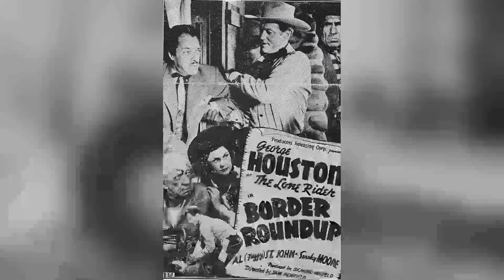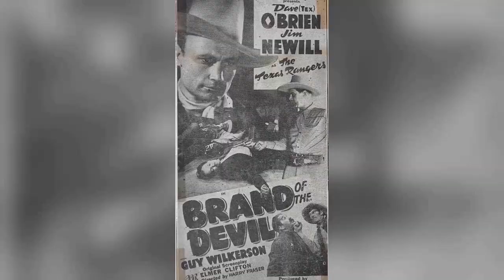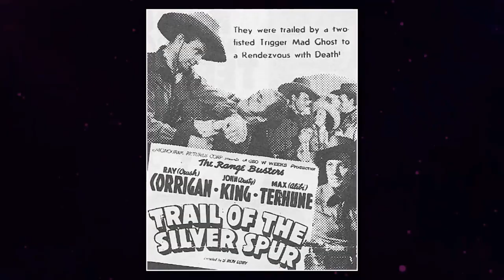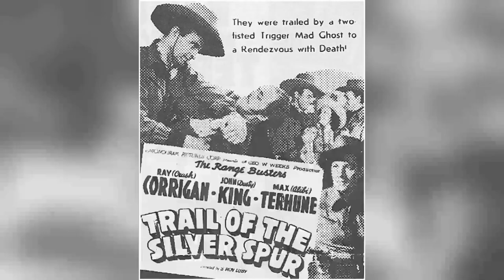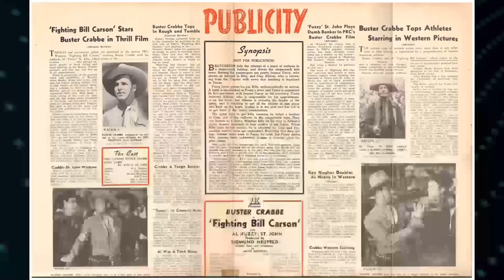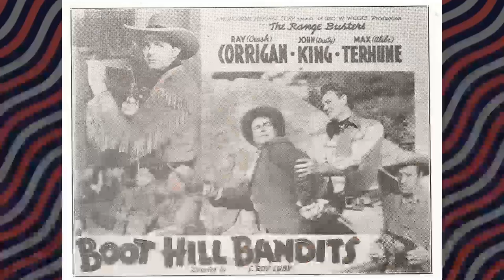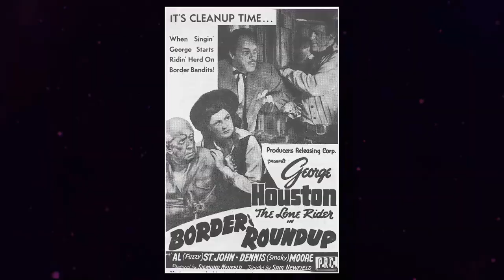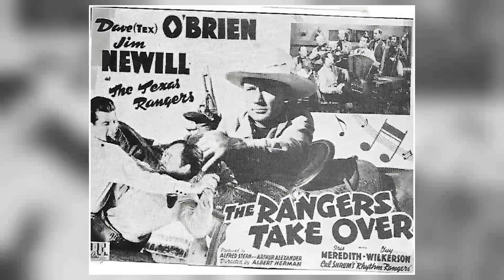Twitter responses from older teens show that I. Stanford Jolley is considered overrated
Hello, Classic Hollywood enthusiasts! 📽️ Today, we embark on a spellbinding journey to honor the luminous I. Stanford Jolley, a true icon of the silver screen. 🌟

From breathtaking performances to unforgettable on-screen chemistry, I. Stanford Jolley's contributions to cinema continue to inspire and entertain. 🎬

Join me as we explore the heart and soul of I. Stanford Jolley's most celebrated works and witness the moments that shaped their legendary career.

🎥 Lights, camera, and let's relive the magic of Classic Hollywood with I. Stanford Jolley as our charismatic guide! ✨🎭
Filmography:
The Quest
S.W.A.T.
Night of the Lepus
Gunsmoke
The Phynx
Bonanza
The Wild Wild West
The Shakiest Gun in the West
Cimarron Strip
F Troop
Laredo
A Man Called Shenandoah
The Restless Ones
Branded
The Bounty Killer
Burke's Law
Kraft Suspense Theatre
Profiles in Courage
Daniel Boone
The Virginian
Rawhide
Wagon Train
The Fugitive
The Untouchables
The Dakotas
The Rifleman
Wide Country
Cheyenne
The Firebrand
Terror at Black Falls
Lawman
Bronco
The Tall Man
Maverick
Valley of the Dragons
Stagecoach West
The Life and Legend of Wyatt Earp
Atlantis: The Lost Continent
Posse from Hell
The Little Shepherd of Kingdom Come
Tales of Wells Fargo
Perry Mason
Assignment: Underwater
One Foot in Hell
The Story of Ruth
Sugarfoot
Pony Express
13 Fighting Men
Wichita Town
Tightrope
Colt .45
Ice Palace
Wanted: Dead or Alive
The Alaskans
Man with a Camera
The Miracle of the Hills
Here Come the Jets
The Rebel Set
26 Men
Alias Jesse James
Have Gun - Will Travel
Lone Texan
Northwest Passage
Goodyear Theatre
Zorro
The Gray Ghost
Sky King
The Magical World of Disney
Gunsmoke in Tucson
The Saga of Hemp Brown
Decision
The Californians
Crash Landing
The Restless Gun
Trackdown
The Long, Hot Summer
Fury
Man from God's Country
Day of the Bad Man
Sergeant Preston of the Yukon
Lassie
The Adventures of McGraw
Gun Battle at Monterey
Gunsight Ridge
The Buckskin Lady
The Oklahoman
Adventures of Superman
Outlaw Queen
The Iron Sheriff
The Halliday Brand
Assignment: Mexico
The Violent Years
Annie Oakley
The Roy Rogers Show
The Young Guns
Three for Jamie Dawn
I Killed Wild Bill Hickok
The Rawhide Years
Celebrity Playhouse
The Proud Ones
Wetbacks
Backlash
The Wild Dakotas
Fury at Gunsight Pass
Jungle Jim
Tales of the Texas Rangers
Perils of the Wilderness
The Adventures of Champion
Adventures of Wild Bill Hickok
Commando Cody: Sky Marshal of the Universe
Wichita
Kentucky Rifle
Seven Angry Men
The Prodigal
The Cisco Kid
Adventures of the Falcon
Day of Triumph
White Christmas
Topper
Captain Midnight
The Gene Autry Show
Two Guns and a Badge
Man with the Steel Whip
Seven Brides for Seven Brothers
Silver Lode
The Desperado
Space Patrol
Stories of the Century
The Forty-Niners
Mr. District Attorney
Mr. & Mrs. North
The Adventures of Kit Carson
Hopalong Cassidy
The Range Rider
Tumbleweed
Your Favorite Story
Vigilante Terror
Calamity Jane
City of Bad Men
Topeka
Son of Belle Starr
The Lone Ranger
The Lost Planet
Rebel City
The Marksman
Family Theatre
I Beheld His Glory
Count the Hours!
Kansas Pacific
The Lawless Breed
The Raiders
Wyoming Roundup
Gang Busters
Chevron Theatre
Fargo
Yukon Gold
Dead Man's Trail
Wagons West
Kansas Territory
Wild Stallion
The Gunman
Man from the Black Hills
Leadville Gunslinger
Rodeo
Rancho Notorious
Waco
Fort Osage
Stage to Blue River
Captain Video: Master of the Stratosphere
Westward the Women
Texas Lawmen
The Longhorn
Cattle Queen
Lawless Cowboys
Whistling Hills
The Red Badge of Courage
Oklahoma Justice
Nevada Badmen
Don Daredevil Rides Again
Canyon Raiders
The Living Christ Series
Texans Never Cry
California Passage
Pirates of the High Seas
The Return of Jesse James
Desperadoes of the West
Fast on the Draw
Trigger, Jr.
Curtain Call at Cactus Creek
Colorado Ranger
Sierra
Rock Island Trail
Comanche Territory
Hostile Country
The Baron of Arizona
Woman in Hiding
Life of St. Paul Series
Sands of Iwo Jima
Bodyhold
Mary Ryan, Detective
Bandit King of Texas
Roll, Thunder, Roll!
Haunted Trails
Calamity Jane and Sam Bass
Trouble at Melody Mesa
King of the Rocket Men
Stampede
Desert Vigilante
Son of Billy the Kid
Rimfire
Ghost of Zorro
Gun Law Justice
The Lone Wolf and His Lady
Raising of Lazarus
Whiplash
Joan of Arc
Gunning for Justice
Adventures of Frank and Jesse James
Congo Bill
The Fighting Ranger
Superman
Feudin', Fussin' and A-Fightin'
Dangers of the Canadian Mounted
Tex Granger: Midnight Rider of the Plains
Oklahoma Blues
Check Your Guns
The Prince of Thieves
Faith of Jairus
The Black Widow
The Romance of Rosy Ridge
Land of the Lawless